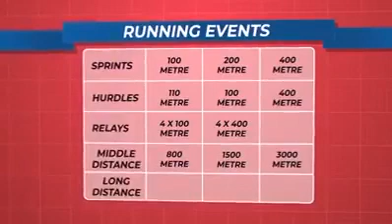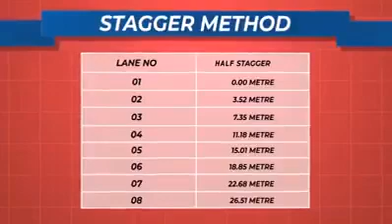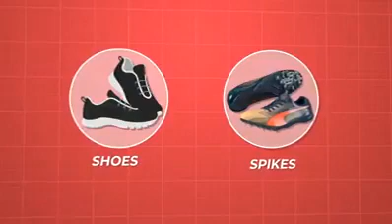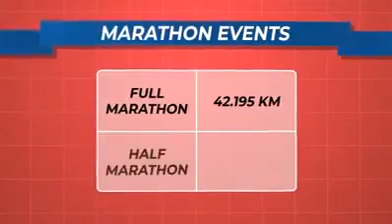Athletics Event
Video from Anil Kumar Rajpoot